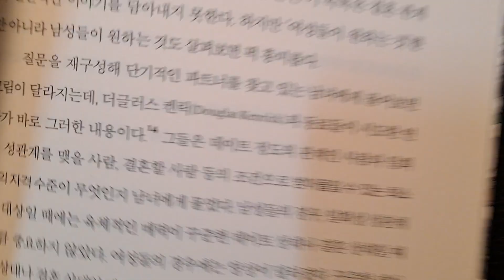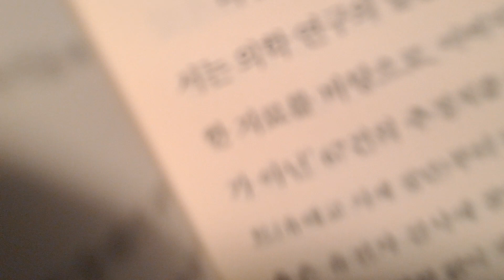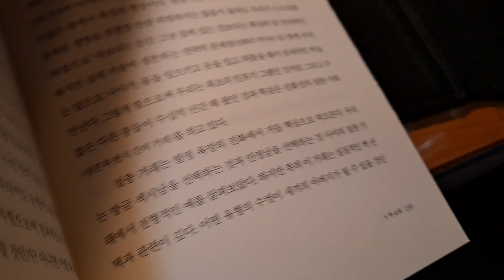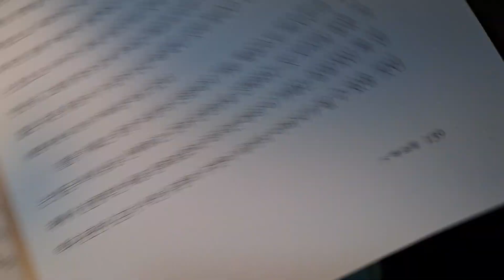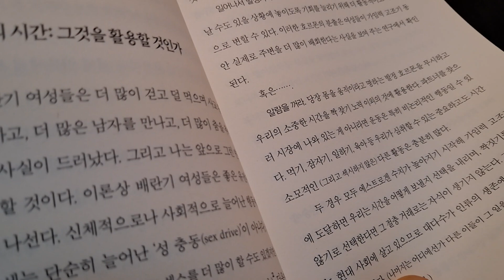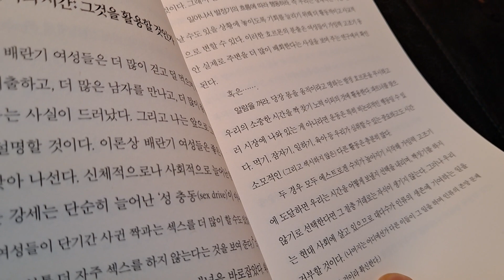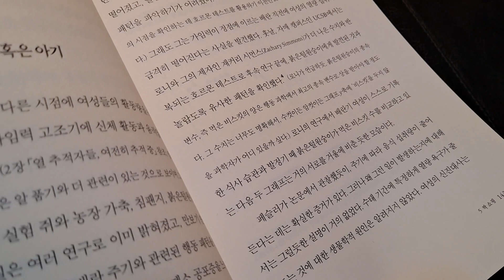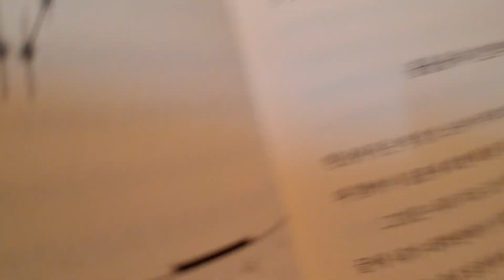💌호르몬 찬가8ㅡ마티 헤이즐턴.변용란옮김ㅡ짝 쇼핑